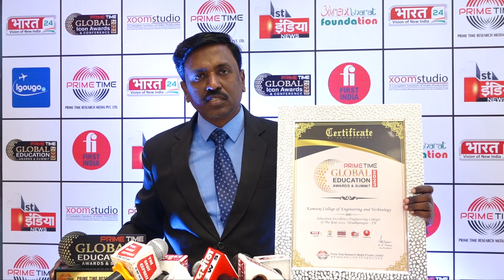Kamaraj College of Engineering & Technology shared his journey with Prime Time Research Media Pvt Lt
Prime Time Research Media PrimeTime is committed to extend its platform to upcoming Entrepreneurs and budding talents to share their ideas, struggle, achievements carving their path. Under same initiative, Kamaraj College of Engineering & Technology is talk with us elaborating Their journey

Prime Time Research Media Private Limited is a premier insight driven media and marketing services company that is widely recognized for pioneering and innovative work for its clients. We are a one-stop solution for affordable and turn-key marketing and business services for domestic, multinational, government, non-government, corporate, established and new start-up businesses and services. We help in boosting your businesses and services and taking it to its zenith through bespoke brand management and strategy, business advisory, market research, marketing solutions, strategic public relations, media management, reputation management and design and communication solutions. Our strategic goal is to provide the best for our clients by amalgamating our expertise, exceptional thinking, innovative solutions and cutting-edge research methodology along with in-depth and creative expressions.

At Prime Time, we understand that 'branding' is the essence of any business or service and thus immaculate branding helps in identifying true value of the businesses and services and facilitates their growth. And therefore, we are always available for our clients – to listen, analyse, strategize and deliver. We take pride in stating that we provide a fresh, dynamic, enthusiastic and innovative approach while catering to a diversified clientele belonging to every sector of business and service.

Fill up the nominations to Participate in the Upcoming Program